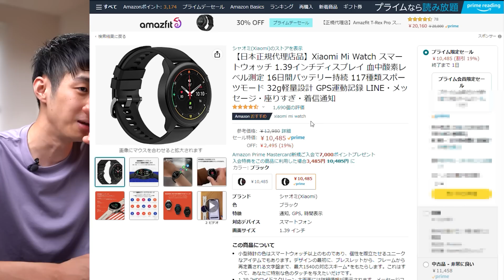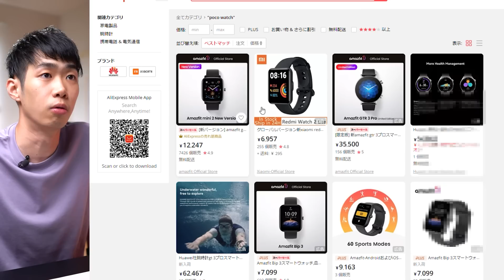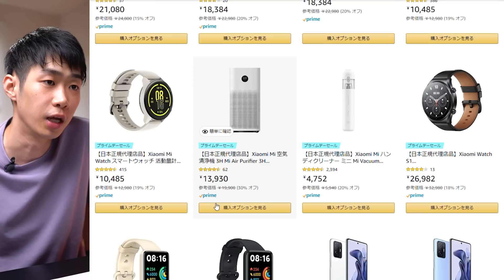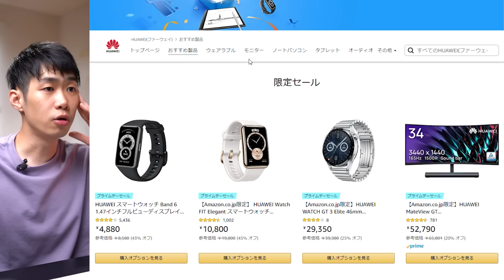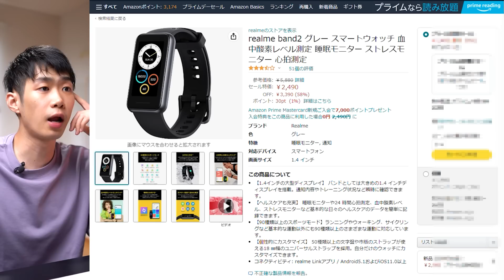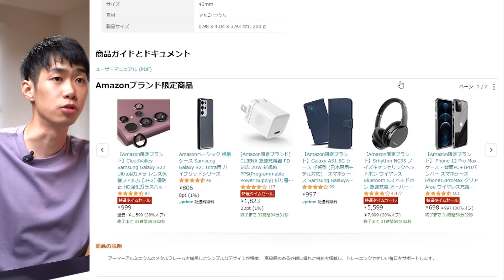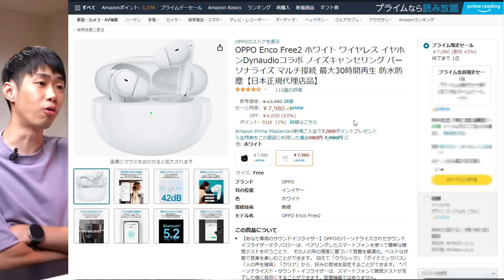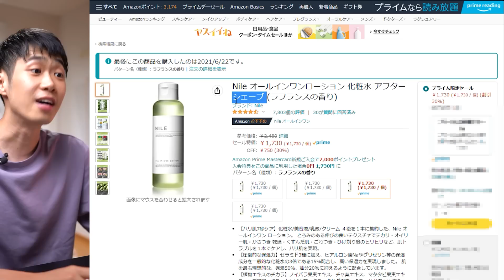Amazonプライムデーが神ってる！今年最大級のセールはこれを買え！安すぎてヤバい😂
Amazonプライムデーが開催されましたぁあああああああ！！

【セール会場はこちら】

Xiaomi Mi Watch

Xiaomi Mi スマートバンド 6

Xiaomi スマートウォッチ Watch S1 active

Redmi Watch 2 Lite

POCO Watch

Xiaomi 11 T Pro

Xiaomi Redmi Buds 3 Pro

その他Xiaomi製品

HUAWEI スマートウォッチ Band 6

HUAWEI Watch FIT Elegant

HUAWEI WATCH GT Runner

HUAWEI WATCH FIT2

HUAWEI MateView GT

HUAWEI MateView

その他HUAWEI製品

TicWatch Pro 3 Ultra

 TicWatch GTH

realme band2

OPPO Band Style

OPPO Watch Free

Galaxy Watch4 40mm

Echoシリーズ

Kindleシリーズ

Amazonベーシック 充電池

Anker PowerWave 10 Pad

Anker Magnetic Cable Holder

DJI Action 2 Dual Screenコンボ 4K

GoPro HERO10シリーズ

Redmi Buds 3 Lite

OPPO Enco Free2

hNile オールインワンローション 化粧水 アフターシェーブ (ラフランスの香り)
ttps://amzn.to/3nVVDHC

※必ずチャンネル説明欄をご一読お願い致します。

★★日本最大級スマートウォッチ検索サイト「スマートウォッチ超大全」★★

【よりフレッシュな情報をSNSで発信中】

00:00

【使用機材】
▶メインカメラ　SONY α7iii

▶メインレンズ　SEL2470Z

▶マクロレンズ　SIGMA 70mm F2.8 DG MACRO

▶モニター　ViewSonic VP2458

▶11月度 俺が愛用してるスマートウォッチ